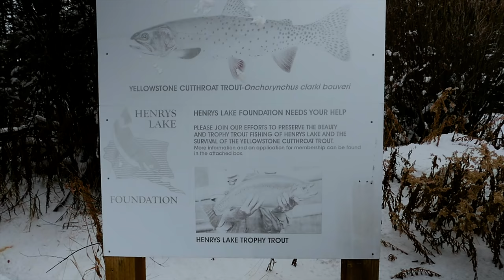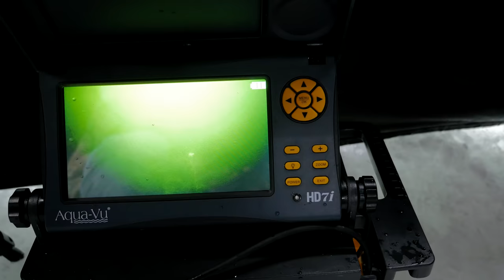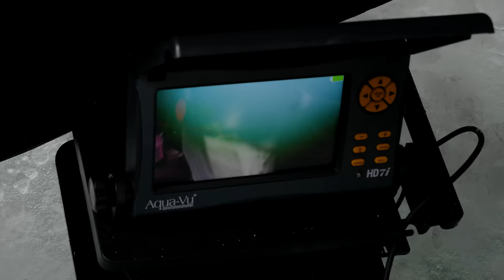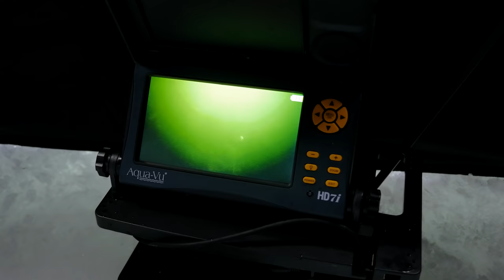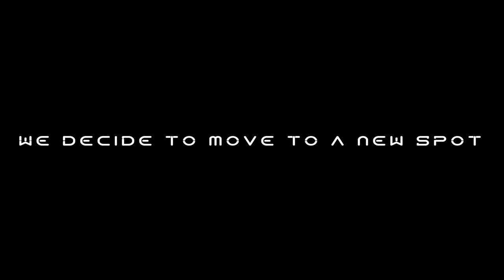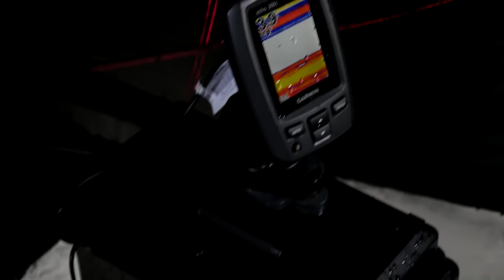Ice Fishing on Henry's Lake | First Time Out!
First time out on the ice this year and we're fishing the beautiful Henry's Lake! I have fished Henry's many times but this was my first trip ice fishing for the trophy cutthroat, hybrid, and brook trout that cruise this shallow lake. This is one of the most popular fisheries in the area so it can definitely get crowded. Be sure to play nice with others and you'll end up having a great time!

Sammy and I moved around a bit trying to find the best spots. Staley Springs and the fish hatchery were kind to us :). Each morning we saw folks with GIANT trout already on the ice and from what i heard, the first light bite was top notch! We used an assortment of jigs, spoons, and rapalas, tipped with nightcrawlers to catch all of our fish.

This was such a great way to spend and extended weekend up at the cabin! The ice fishing season is short on Henry's so be sure to get up there quick and have a shot at some truly awesome fishing. The scenery isn't all that bad either!

For more info on fishing Henry's Lake visit the Idaho Fish and Game

* ICE FISHING
Awesome Hand Auger
Aqua Vu Underwater Camera
Portable Speaker
Ugly Stick Ice Rod Combo
Ice Fish Finder Setup
Eskimo Ice Tent
Jet Sled
Tent Heater
Some Awesome Ice Fishing Boots
Eskimo 10" Auger

*CAMERA
Older camera I've Been Using (GH4)
New Awesome Camera! (GH5)
12-35mm Lens
12-60 Lens
100-400 Zoom Lens
Camera Microphone
Good Inexpensive Tripod
GoPro Hero 5 Black
Yankees Hat!

Sign up using this link and receive 30 days free!